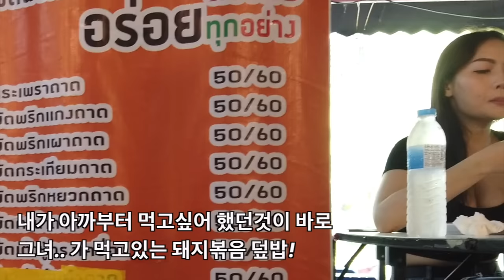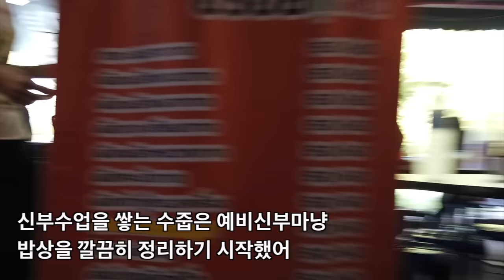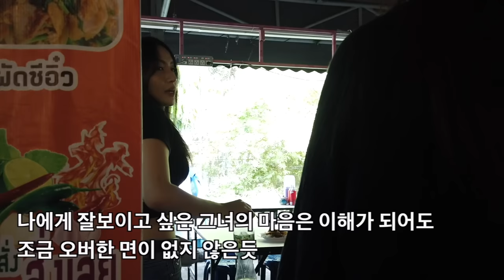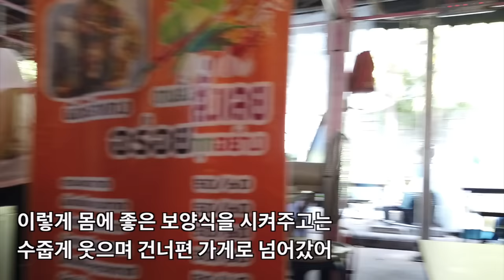현지인들만 찾는 태국식당에 한국남자가 방문했더니 나의 점심값을 대신 내준 글래머 여주인, 그녀가 내 앞에서 예비신부처럼 행동하는 이유는??